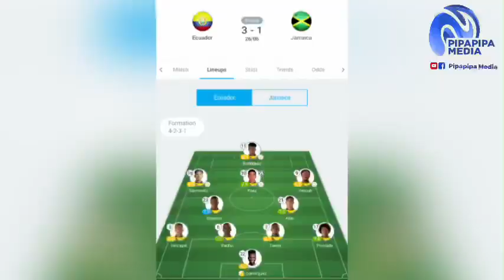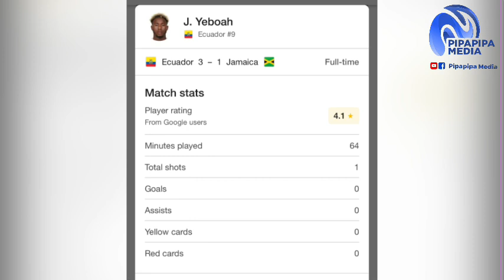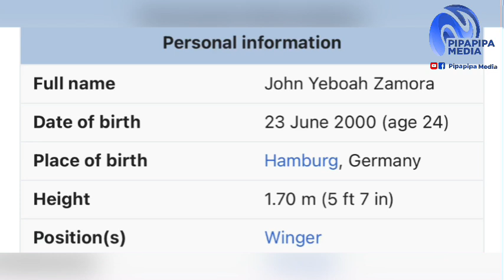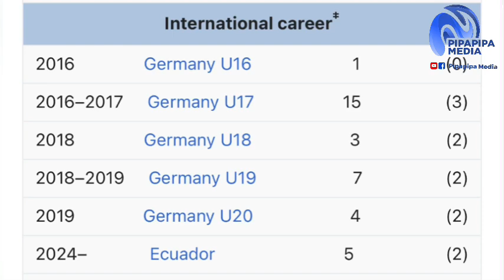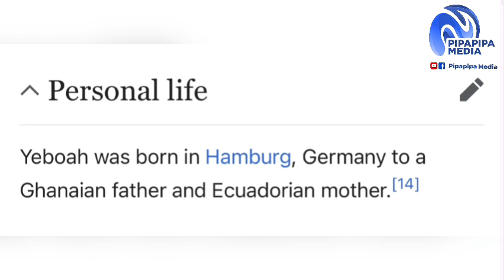NEW BLACK STARS 🇬🇭 GHANAIAN PLAYER SPOTTED IN ECUADOR 🇪🇨 -WHY HE IS TRENDING